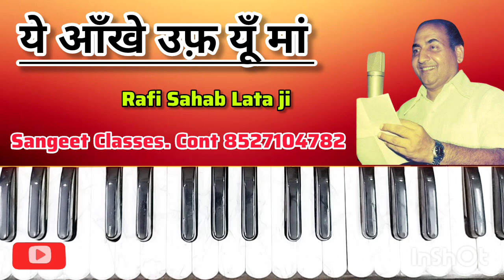Ye Ankhen Uff Uun Man l Hindi Old Classic Song l full Notation with music.👉 8527104782👈 rafi Sahab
Ye Ankhen Uff Uun Man l Hindi Old Classic Song l Notation with music. 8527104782

Wo Hum Se Khafa Hai Sing Pr

इस लिंक मे ताल के 160 video हैं

Aavailable Classes = Home and online Classes

इस लिंक में है 100 rhythm loops के वीडियो

Taal ko kaise Sahi karen
taal ko kaise theek Karen
Taal ko kaise samjhen
Taal ko kaise banaen
Taal per harmonium Kaise bajaen
Taal ko kaise pahchane
Taal Kaise banaen
Taal mein gana Kaise laen
gate waqt Taal chhutati To Kya Karen
kaharwa Taal Mein Kaise gae
teen Taal Mein Kaise Riaz Karen
taal ki beat ko kaise samjhen
Dadra Taal Mein Kaise gae
Dadra Taal Kaise Chalti Hai
Taal aur lay ko kaise samjhen
Taal ki technic
Taal sikhane ki technic
taal ki tips